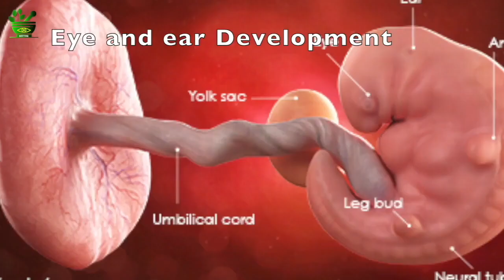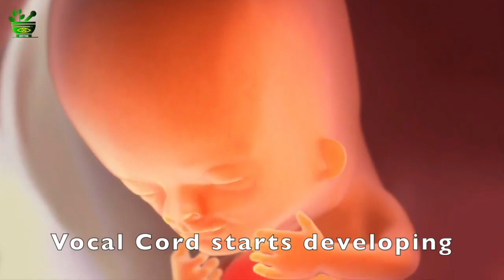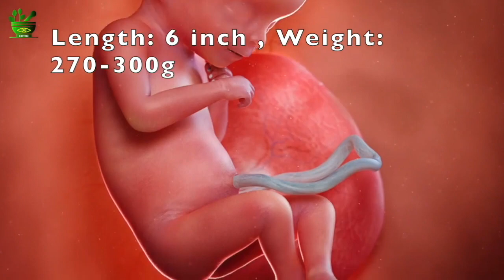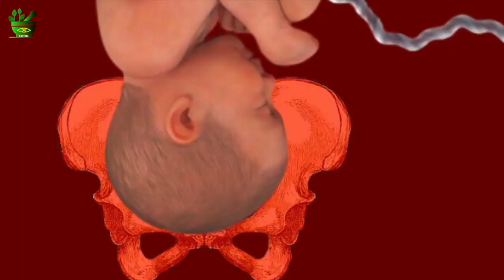1st till 9th Month Baby Inside Womb - How Baby Development Happens During Pregnancy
1st till 9th Month Baby Inside Womb - How Baby Development Happens During Pregnancy